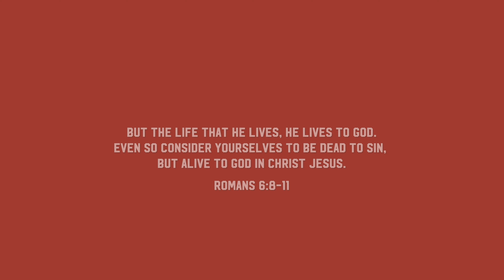Is The Cross Hate Speech In Canada?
According to Trudeau, praying in public/ reading aloud from bible Is ‘Hate Speech’ and is to be severely punished, but that wont stop us. Watch as we head to Canada with the cross. A couple complications along the way, (hospital visit, cops called, stopped at border, etc.) but it's all in God's timing.

christreward.tv